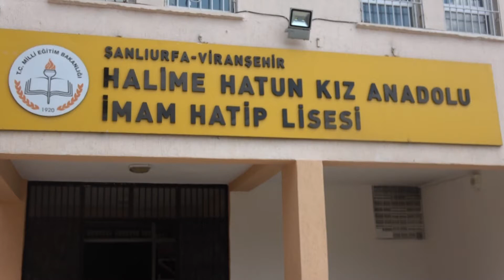BÜYÜKŞEHİR'DEN 21 BİN ÖĞRENCİYE DENEME SINAVI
Şanlıurfa Büyükşehir Belediyesi ile İl Milli Eğitim Müdürlüğü işbirliği çerçevesinde Şanlıurfa merkez ve 13 ilçesinde toplam 201 lisede eğitim alan 21 bin 825 öğrenciyi kapsayan Temel Yeterlilik Testi (TYT) deneme sınavı düzenlendi.